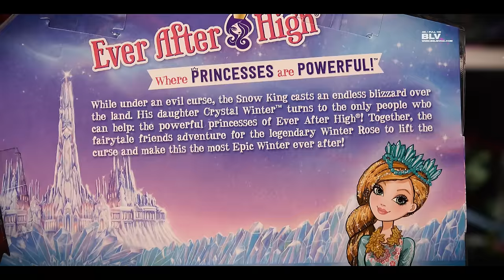СУПЕР НОВИНКИ 2016 новые куклы Эвер Афтер Хай Ashlynn Ella Epic Winter обзор на кукол Эвер Афтер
Обзор НА НОВЫХ кукол Эвер Афтер Хай (Ever After High) из серии  эпик винтер Epic Winter (Эпичная зима) былинная зима Эвер афтер хай. Новые куклы мая 2016 из серии Epic Winter Сказочная эпическая зима Эпик Винтер - Эшлин Элла, Блонди Локс, Браер Бьюти, Эпл Вайт, Меделин Хеттер и Винтер Кристал из Ever after High Жили они долго и счастливо. Куклы коллекции приурочены к осеннему выпуску 2016 года полнометражного мультфильма Эвер Афтер!
EAH - EPIC WINTER DKR64 ASHLYNN ELLA
EAH - EPIC WINTER DKR66 BLONDIE LOCKES
EAH - EPIC WINTER DKR65 BRIAR BEAUTY